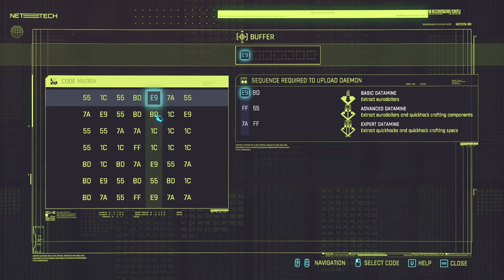YOU WANT TO STEAL WHAT? | Cyberpunk 2077 [53]